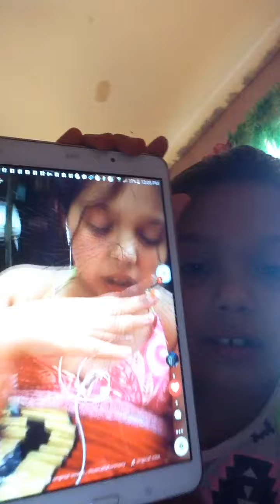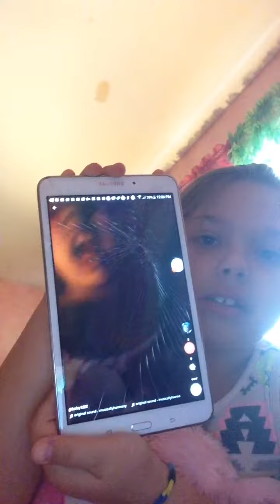Part one reacting to old musicallys